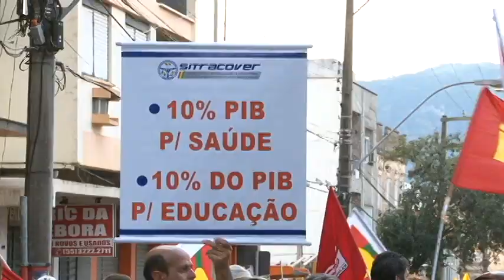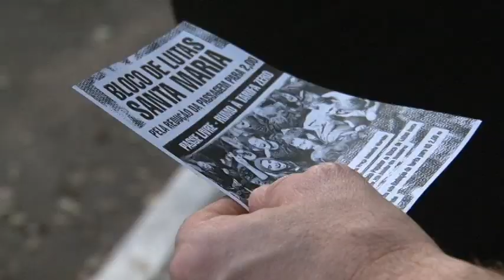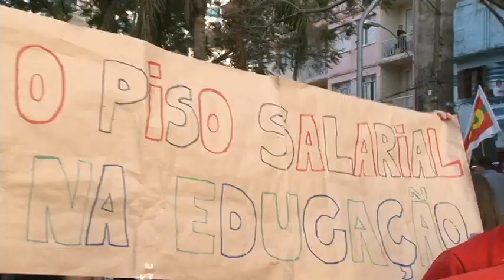11 de Julho - Dia Nacional de Lutas Santa Maria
Registro da caminhada do Dia Nacional de Lutas realizada no 11 de Julho de 2013 em Santa Maria, RS.